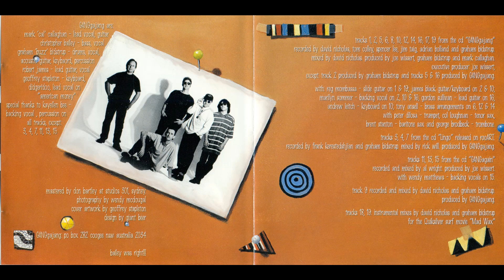GANGgajang - "Tree Of Love"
From the compilation - "The Essential GANGgajang"